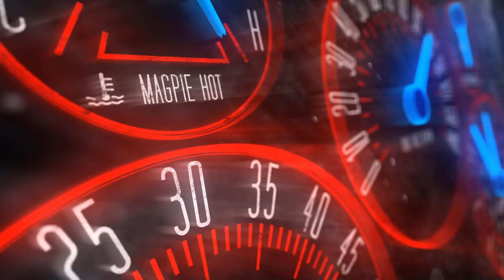Tale of Two Races | iRacing OBRL Xfinity at Las Vegas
This started as a fuel milage race, and then turned into wild finish!

Chapters
0:00 Introduction
1:42 Green Flag
38:27 Caution - expletive
44:11 Green Flag
51:50 Caution
57:26 Green Flag
1:17:03 Incidents and Replays

► MY GEAR
Asus Dual Fan RTX 4060 OC (overclocked +210 core and +1000 memory)
16 gig 3200 RAM
Thurstmaster T-300 RS-GT wheel
Thrustmaster T-LCM pedals
NW-7000 USB microphone

Hi! WhatAboutAmeobi here and if you're looking for iRacing Old Bastards Racing League VODs, and shorts of crashes and other incidents, you're in the right place!